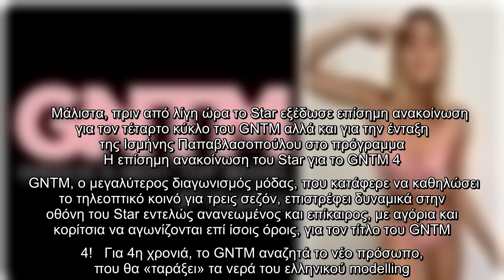GNTM: Η επίσημη ανακοίνωση του Star για την Ισμήνη Παπαβλασοπούλου και τον τέταρτο κύκλο